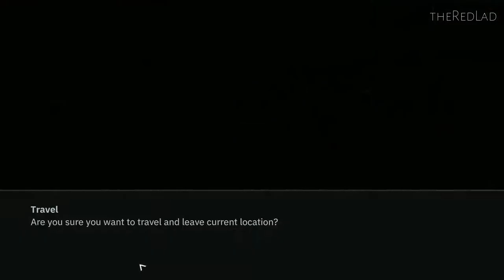Wolfenstein-Youngblood : Brother 3 [Mission 5] {Walkthrough/Gameplay}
Wolfenstein: Youngblood
Mission 5 : Brother 3
[No Commentary]

IGN Review :
Most parents hope that their kids will one day surpass them, but failing that we’ll settle for staying out of prison and not asking for money too often. So if I were in the shoes of legendary run-and-gun shooter protagonist William “BJ” Blazkowicz, I wouldn’t be mad about my twin daughters’ debut performance in Wolfenstein: Youngblood, but I would be disappointed. The young Blazkowiczs' approach to co-op is, on the whole, serviceable but does cramp the style of its inherited trust fund of combat and stealth gameplay. Without a similarly outlandish cast of characters to liven up the alternate-history setting in which Nazis won WWII with the help of fire-breathing robot dogs, it’s perfunctory compared to the extremely high standard set by Wolfenstein 2: The New Colossus.
Nearly everything about Youngblood feels like a step down from Wolfenstein 2’s distinctively zany plot and satisfyingly energetic Nazi-slaughter action. Outside of a single reveal, this story – the daughters’ search for an MIA BJ in Paris, which is still lousy with Nazis about 20 years later – has nothing surprising up its sleeve to add to the Machinegames Wolfenstein reboot series’ collection of WTF moments. That’s partially due to the minimal number of story cutscenes within the main missions, but really it’s because of a stark lack of interesting characters to fill the shoes of batshit insane companions like Super Spesh or Set, to name a few. Abby, the daughter of Wolfenstein 2’s Grace Walker, is about as bland a hacker helper character as you’ll ever find, and the monotonously cackling villain isn’t fit to shine Irene Engle’s jackboots. Admittedly, Wolfenstein 2 is a tough act to follow in those departments, but Youngblood barely seems to try.

BJ himself is among the weaker characters in the previous two games (aside from those flashbacks to his childhood), and in that respect his apples haven’t fallen far from the tree. Soph and Jess’ defining character trait is being snort-laughing dorks together, who would be at least a little adorable except for their constant use of fist-bumping and horrible ‘80s slang (read: “tubular!”) like gender-swapped frat bros. They’re not unlikeable when they’re chatting about memories of hunting with their dad or novelist aspirations in heavy Texan accents, but they’re not exactly breakout stars I want to see more of, either. They’re… fine.
The sisters, who have identical abilities thanks to their power armor suits, start with at least a few of the key moves BJ has to work for in Wolfenstein 2 – most notably the double-jump – and earn plenty of upgrades from there. To Youngblood's credit, there are too many upgrades to get them all without playing exhaustively, so specialization does matter, though not to the extent where I see opportunities for a lot of synergy between abilities. You can focus on buffing up your health and armor maximums, intensify your melee damage, gain the ability to pick up and upgrade heavy weapons, and more. We also get pretty much all the same arsenal of pistols, shotguns, SMGs, rifles, etc. that the twins' father wielded two decades earlier (though annoyingly, only pistols can be dual-wielded), and they can all be upgraded with modifiers like muzzles, sights, and stocks that increase their power as you go. It’s the most visible representation of progression because those changes are reflected on the gun models you’re holding. Seeing the stock SMG become a tricked-out version is a satisfying transformation.

But the addition of a leveling system for both the girls and the Nazis they fight doesn’t do the combat any favors. For one thing, as a veteran of the first two games in this series it was jarring to see a name and number pop up over the head of an enemy when I aimed at them to indicate how their power level compared to mine. More importantly, it messed up the balance of about two thirds of the fights: when you’re going up against techno-fascists who are right at your level, combat feels just about how it should, but enemies that are beneath your level are mere fodder and those above are annoying bullet sponges that reward you with only a little more XP. When you’re dealing with heavily armored super-soldiers, that’s not much fun.